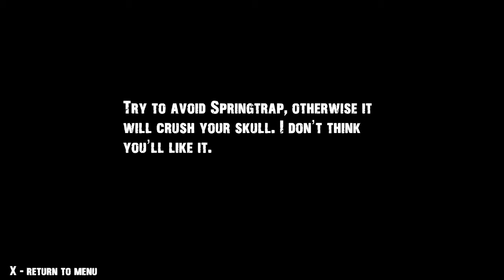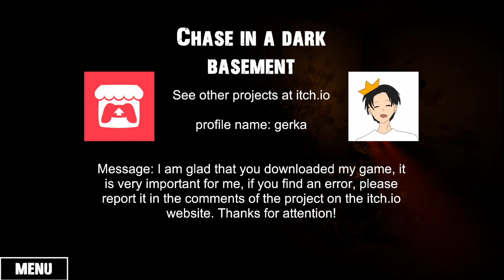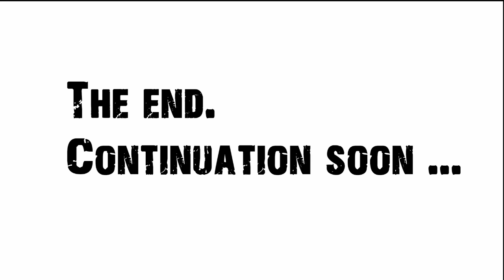Chase In A Dark Basement - Lets Play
Game: Chase In A Dark Basement
Description: "Collect all the items and escape from the basement. This will prevent you from executing Springtrap.
You only have legs and a flashlight to save yourself. If you get caught, your skull will be broken. Oops ...